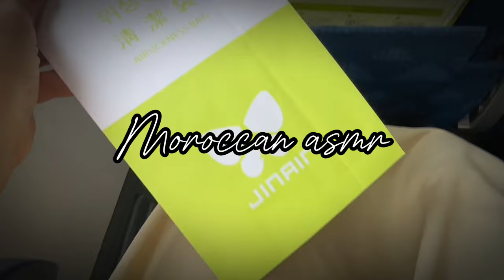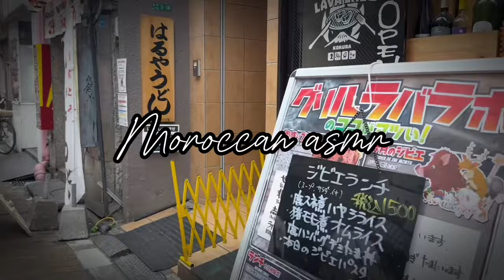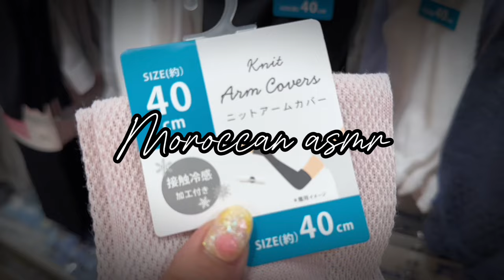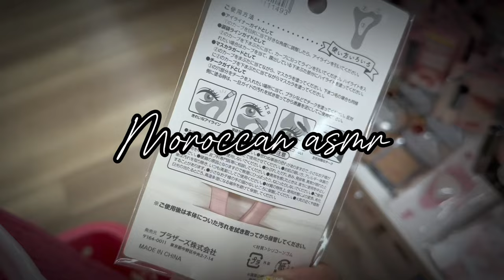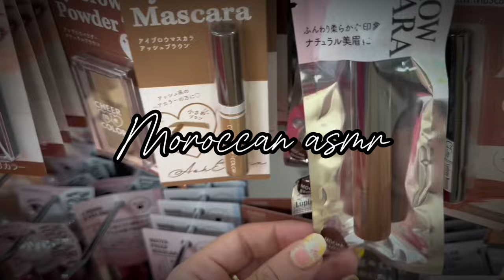Moroccan asmr فلوق معي سافرت لليابان ✈️ فيديو للاسترخاء و النوم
"Welcome to this relaxing Moroccan ASMR session! In this video, I’ll be tapping on different objects and whispering softly to help you unwind and fall asleep. Whether you struggle with insomnia or just need a moment of peace, I hope this video helps you find the relaxation you need. Enjoy the soothing sounds and calming atmosphere. Sweet dreams!"

"مرحباً بكم في جلسة إيسمر مغربي مريحة! في هذا الفيديو، سأقوم بالطقطقة على أشياء مختلفة والدردشة بصوت خافت لمساعدتكم على الاسترخاء والنوم. سواء كنتم تعانون من الأرق أو تحتاجون فقط للحظات من الهدوء، آمل أن يساعدكم هذا الفيديو في العثور على الراحة التي تحتاجونها. استمتعوا بالأصوات المهدئة والأجواء الهادئة. أحلام سعيدة!"